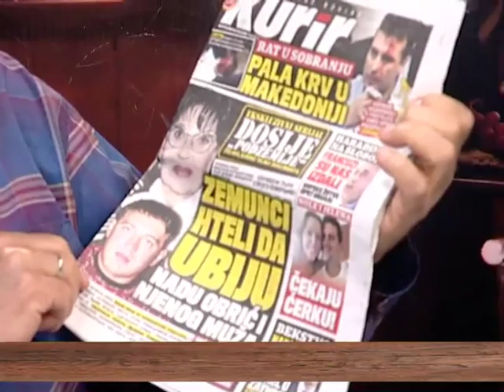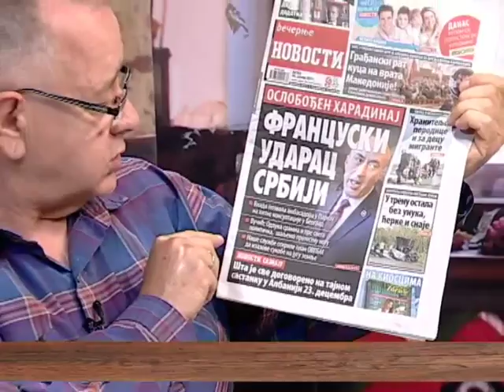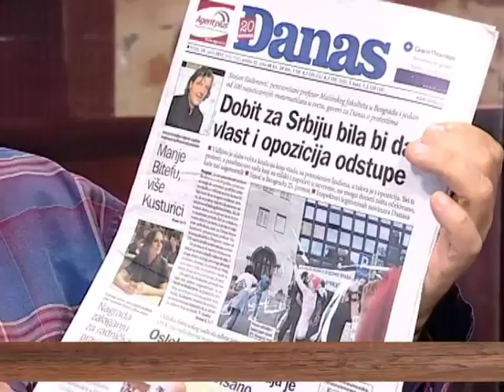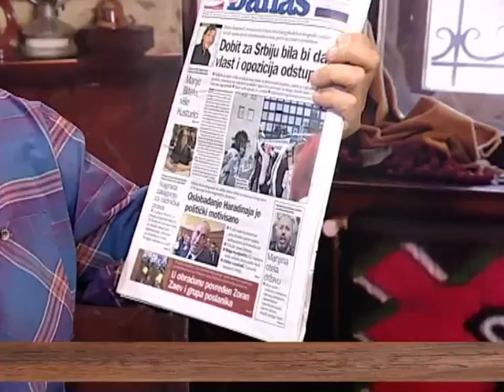EMISIJA UZ JUTARNJU KAFU 28.04.2017. DRAGOLJUB KOČOVIĆ by NENAD PAVLOVIĆ